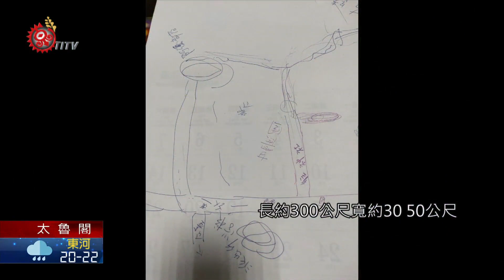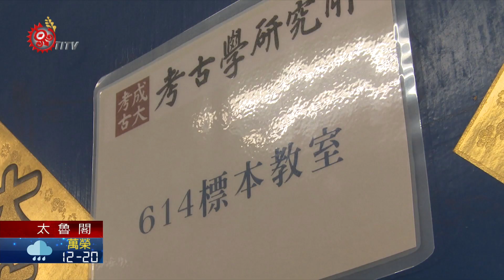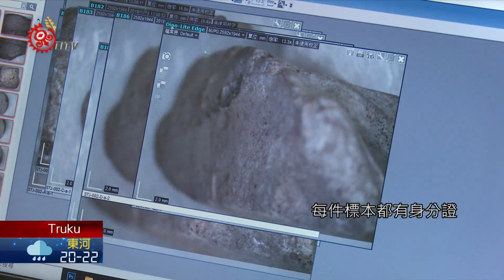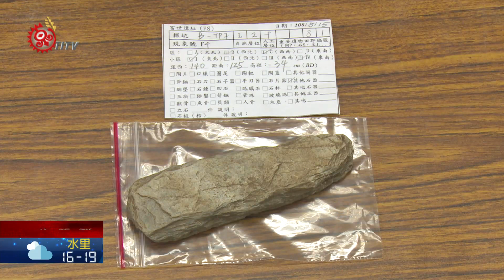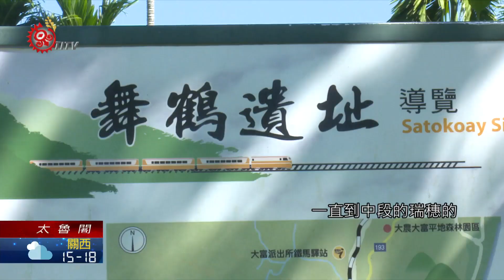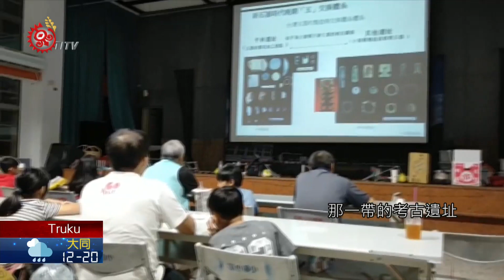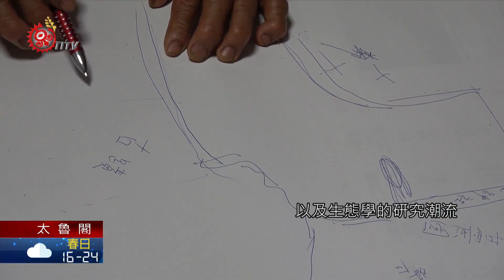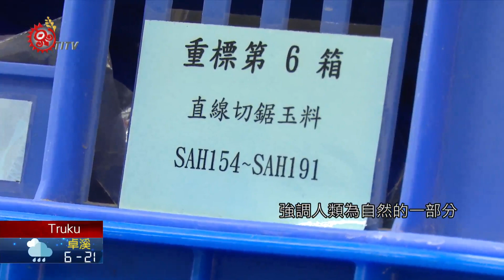富世遺址形如新月 雙文化層距今2千年 2021-03-04 Truku IPCF-TITV 原文會 原視族語新聞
Hnigan dxgal Bsngan mdka idas jima empusal hngkawas da

彼士岸部落遺址位於立霧溪河口narat 右岸，太魯閣入口東西橫貫公路牌樓前100公尺處的上方河階上。河階地形如一枚彎月，長約300公尺、寬約30-50公尺。階地的南緣為陡峭的岩壁，為新城山的北麓，北處是立霧溪出海口，東北邊面向太平洋，西邊則是太魯閣口。視野和地勢甚佳，任何人只要站在這塊台地，無不驚歎史前人類選擇這塊彷若世外桃源的環境。也因歷經考古學家挖崛之後，彼士岸部落族人才得知部落原來擁有文化遺址dxgal knkla kndsan  等寶貴資產，更可喜的是增加了在地學校另一個獨特的考古知識場域與體驗的學習環境。

這群來彼士岸部落的學童，跟著考古學家來到太魯閣入口東西橫貫公路牌樓前100公尺處的上方河階上的富世遺址，河階地形如一枚彎月，長約300公尺、寬約30-50公尺。仔細聆聽教授解說之後，便開始扮演考古學家拿著小鏟與掃把，謹慎的把土移開，開啟學童對考古好奇及守護古蹟的心。

太魯閣遺址是陳仲玉與邱敏勇二人在73年12月20日，調查立霧溪河口兩岸諸河階地時發現。而鍾國風接棒研究，他的學生成大考古學的排灣族研究生表示，考古學原是應用某種特殊的科學方法，以研究歷史或做文化史的重建工作，因此切身碰觸祖先遺留生活器具的體驗，是這個學科最迷人的地方。

因歷經考古學家挖崛之後，彼士岸部落族人才得知部落原來擁有文化遺址的寶貴資產，鍾教授也到部落做說明，希望部落族人共同守護遺址。然而老一輩子的人稱這塊台地為史前墓穴，只是不知道年代有多久，就是因為此地為史前祭祀儀禮的地方，這裡的任何文物不敢帶回家私藏，以免遭祖靈（Utux）詛咒。

學者表示考古學的研究方法，講求有一分證據說一分話，近年在立霧溪口陸續發現史前遺址，而富世遺址二層不同的文化層，而遺址年代距今約2千多年，每件標本都有身分證。

鍾教授表示希望能夠藉由富世遺址立的多根石柱意義及功能，做為學術上的研究，因而發現台灣原住民祖先早就有冶鐵的高溫技術及製作黃金飾品的技術。

考古學家發現大約2千年前後的這個階段，整個東部還處於金屬器開始使用，從河階地上特殊刃部的製作與功能的石材，發現都是中型聚落遺留的古物，而富世遺址就是這個階段非常典型重要的考古遺址。

文化生態學家強調人類為自然的一部分，生態模式可以解釋考古資料中變異的多樣性，也可以來解釋新的生物或社會文化組織的起源。耆老的口說文化，在在透過考古學的方法，讓我們去理解沒有文字記載時祖先的生活知識，也驗證富世遺址確實曾住著台灣原住民族的祖先。